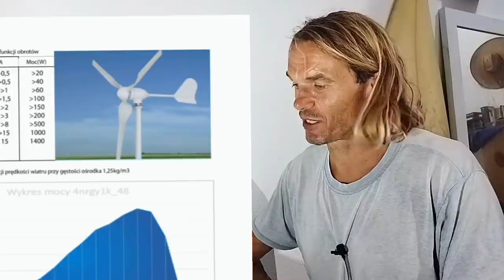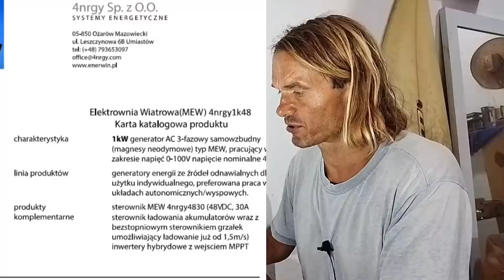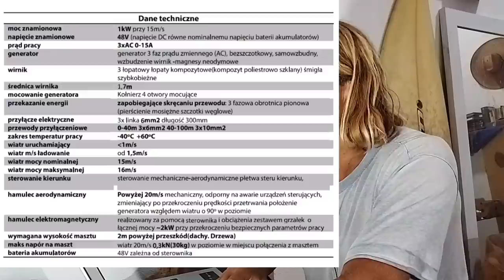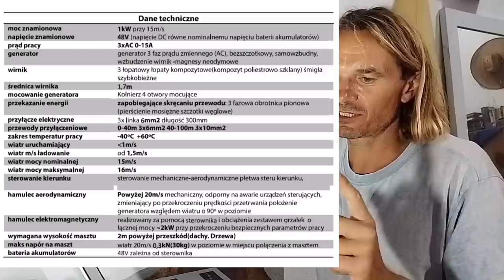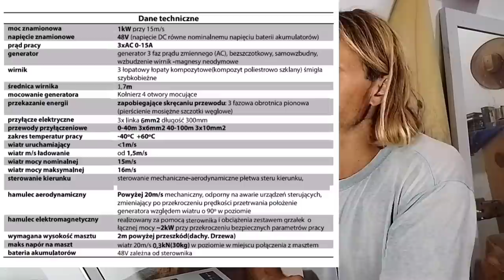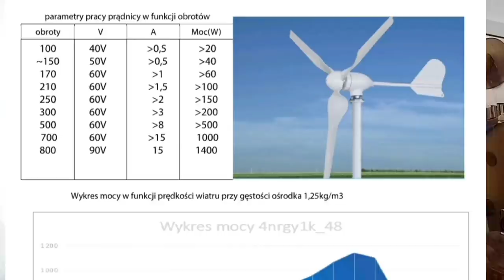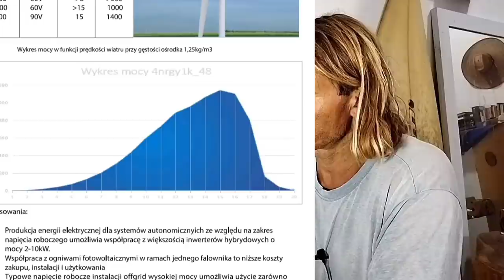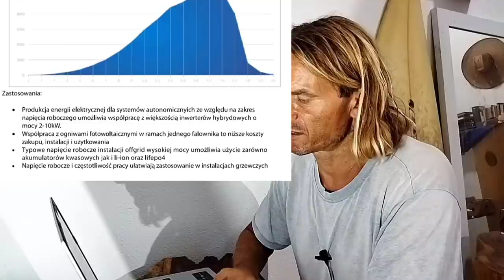Elektrownia wiatrowa1kW. Cała prawda!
Dane i liczby. Bez marketingowej ściemy. Co jest ukryte w karcie katalogowej. i co oznaczają pojęcia w niej zawarte. co to jest moc maksymalna a co to jest produkvja roczna